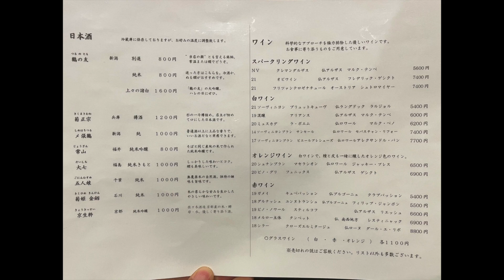築地さらしなの里・創業明治32年。白が綺麗な「さらしなそば」が名物。築地直送の食材を使用した天ぷらも美味しい - japanese soba